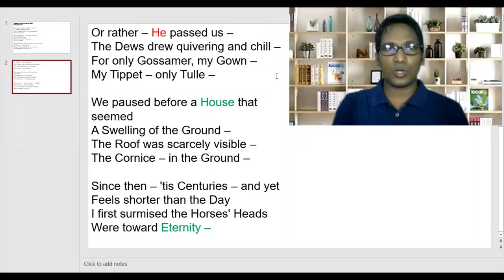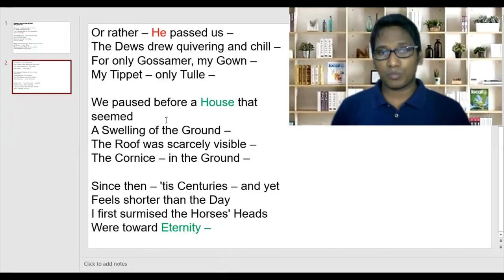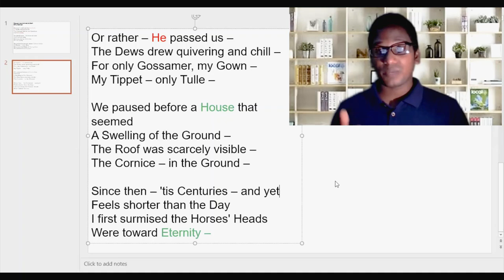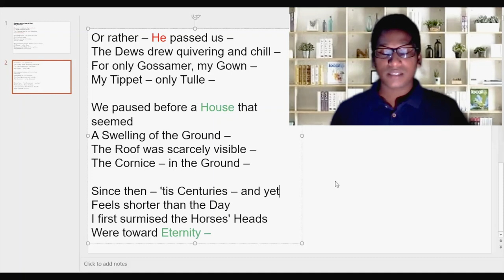Analysis of the poem "Because I Could not Stop for Death" by Emily Dickinson.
"Because I Could not Stop for Death" is a famous poem  by Emily Dickinson , one of the major poets of American Literature . "Because I could not stop for death" is one of Emily Dickinson's most celebrated poems and was composed around 1863. In the poem, a female speaker tells the story of how she was visited by "Death"—personified as a "kindly" gentleman—and taken for a ride in his carriage. This ride appears to take the speaker past symbols of the different stages of life, before coming to a halt at what is most likely her own grave—indeed, it seems she herself is already dead. Much of the poem's power comes from its refusal to offer easy or simplistic answers to life's greatest mystery—what happens when people die—and the poem can be read both as the anticipation of a heavenly Christian afterlife and as something altogether more bleak and down-to-earth.
Here in this video lecture you will find a easy analysis of the poem Because I Could not Stop for Death.